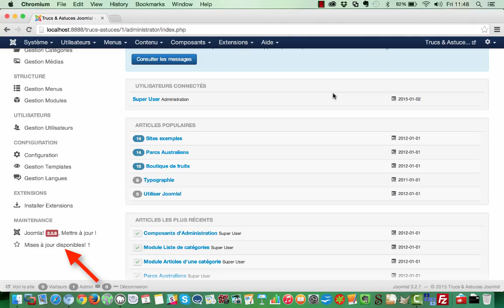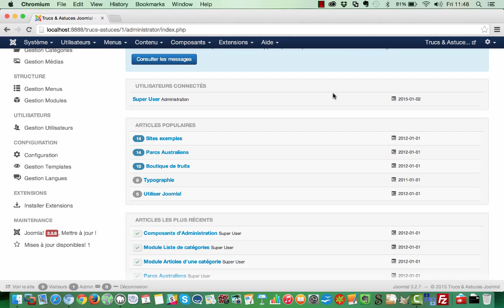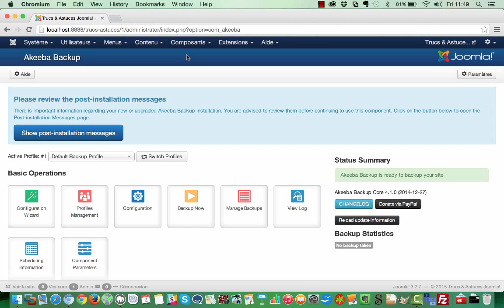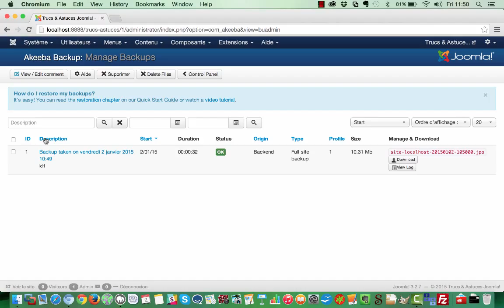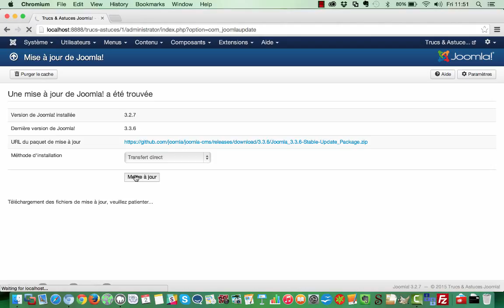Tutoriel Joomla! Mise à jour de joomla! 3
Les mises à jour de Joomla! sont importantes car elles corrigent bugs et failles de sécurité.
Il est donc conseillé de les faire rapidement.
Avant chaque mise à jour, bien faire une sauvegarde complète du site.
Voyons comment faire.
Si vous rencontrez un problème lors d'une mise à jour, n'hésitez pas à poster sur le forum